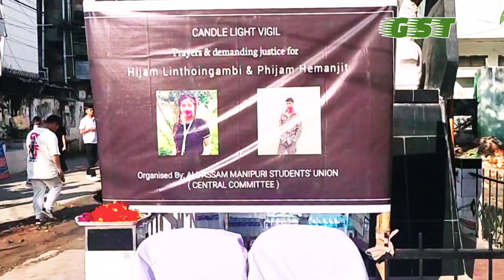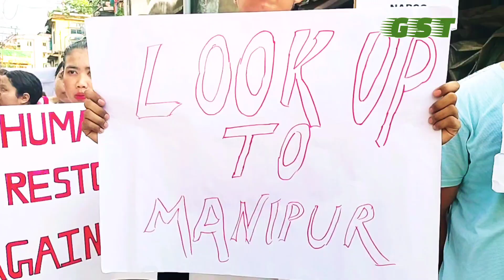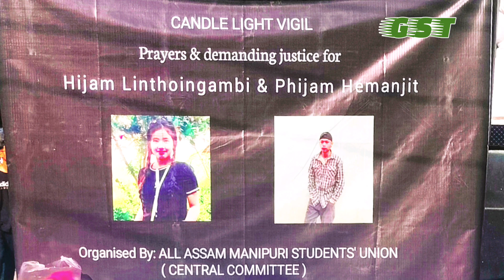AAMSU, candle light vigil,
at Manipuri Basti, Guwahati